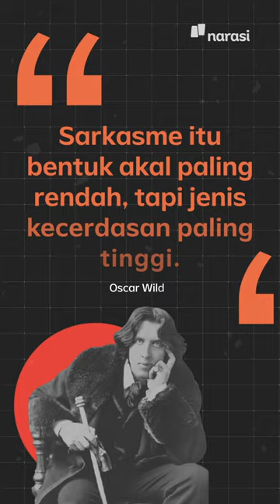Semenit JadiPaham Hubungan Sarkasme dan Kecerdasan | Narasi Daily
Sarkasme, buat sebagian orang mungkin terasa ngeselin, ya? Tapi ternyata sarkasme itu bisa jadi salah satu bentuk kecerdasan lho~ | Narasi Daily

(Narasi)